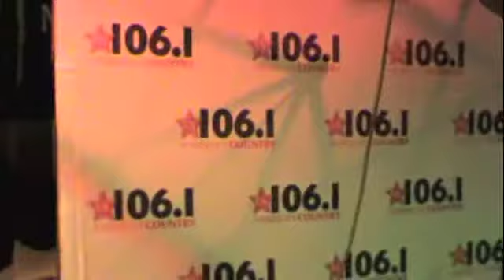Walker Hayes - LIVE "Why Wait For Summer" at Knuckleheads Virginia Beach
Walker Hayes - performing "Why wait for summer" at knuckleheads virginia beach for US1061 Country.